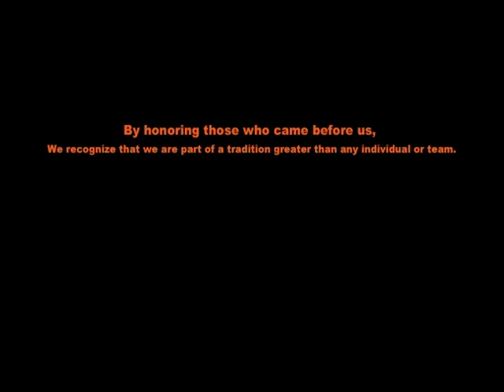Charlie Fajkus Retired #9 Jersey, 1974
Tigers Retire the # 9 1974 then again in 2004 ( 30 years later) after the IHSA 1974 Second place team played in a friendly against the IHSA 2nd place Tigers from 1983 to highlight the event. The Alumni Award would change it's name to the Charlie Fajkus Award